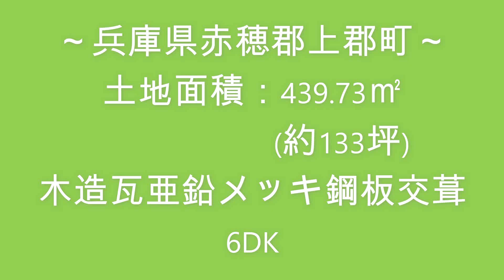【スローライフ売物件】こちらの物件は成約済です 1113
【物件概要】
■所在地：兵庫県赤穂郡上郡町
■交通：JR山陽本線　上郡駅　約4.4km、山陽自動車道　龍野西IC　約13.7km
■築年数：昭和41年築　　■間取り：6DK

赤穂郡上郡町は兵庫県の南西部、岡山県との県境にある町です。緑豊かな山並、清らかな水、豊穣の大地に恵まれ、四季折々の美しい風景を楽しめます☆

今回ご紹介する物件は、周囲に田園風景が広がるのどかな場所に建つ、間取りが6DKの平家建住宅です！
建物東側には続き間になっている4間の続き間と個室の和室が1部屋ございます。
南側には木の建具が懐かしい縁側があり風通しが良好です♪

玄関左手にある4.5畳の洋室はダイニングキッチンと続き間になっており、居間として使うのにおすすめのお部屋です☆
ダイニング部分は食器棚やダイニングテーブルを置いても十分な広さがあるのでゆっくりとお食事していただけますよ。

お手洗いは、平成31年4月に入替をしたばかりですのできれいな状態です。
また、DKにある16畳用のエアコンも付いてきます。

敷地内には、約15.5畳の倉庫もございます！
季節物や趣味の道具の収納に便利そうです(^O^)
東側奥のお庭には菜園スペースがあり、お野菜作りも楽しんでいただけますよ♪
駐車スペースは3台程ありますので、お客様がいらっしゃっても安心ですね！

田園風景が広がるのどかな環境でのんびりと田舎暮らしを楽しみませんか？